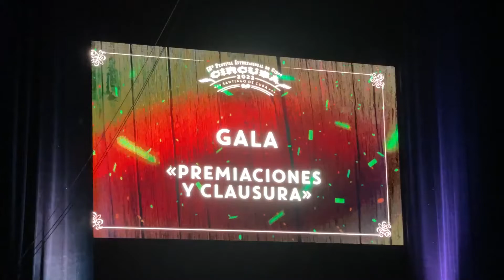Cuba - Compañía Havana obtiene primer premio en CIRCUBA 2022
El Festival Internacional de Circo realizó la gala de Premiaciones y Clausura en la sala Principal del Teatro Heredia.
El primer lugar del CIRCUBA 2022 fue para la Compañía Habana en disciplina Columpio Acrobático; el segundo y tercer lugares correspondieron a Alemania y México.